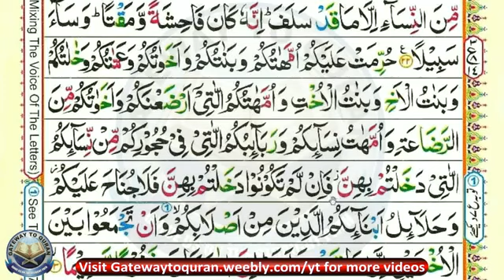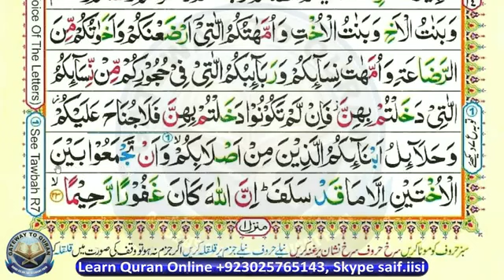Learn Quran with Tajweed Juz 04 Surah 04 An Nisaa 021-023